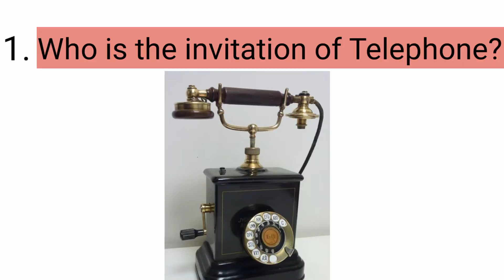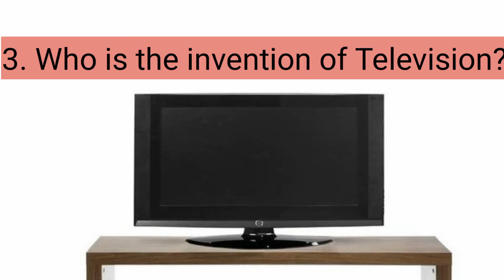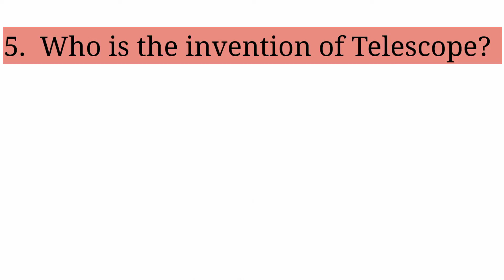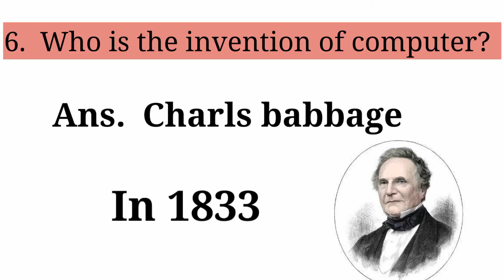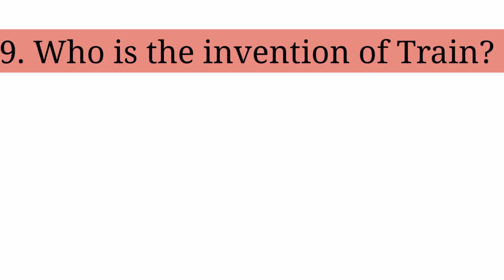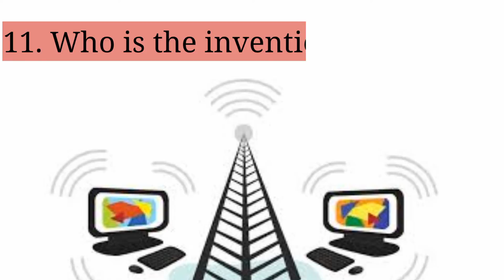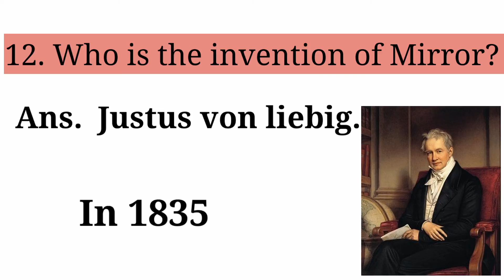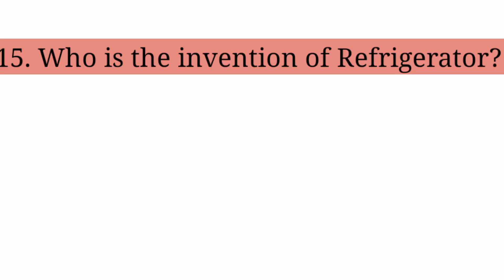Who invented And What Invention! Who Invented Television, Mobail Phone, Computer, Radio! Invention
Hello bachcho kaise ho app i hope aap log bahut achche honge.

Aaj ki video h guys about Invention and Invented like Television, Telephone, Mobail Phone, Computer, Radio, Flight, Electricity, Light bulb, Mirror, ceiling fan, Refrigerator, Battary, Train etc.